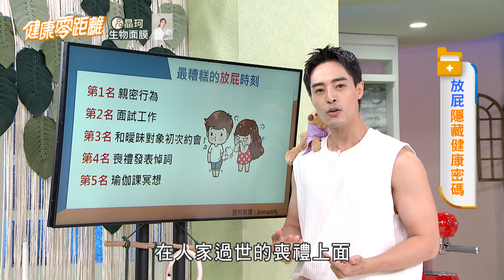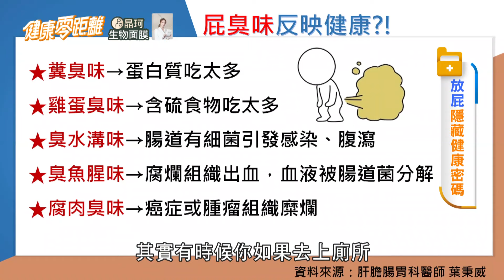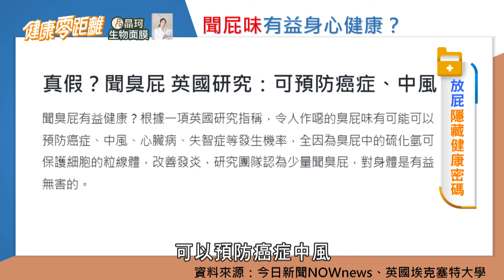屁太臭身體出毛病！便祕者不排氣 恐患肝病？放屁暗藏健康密碼！簡單排氣運動 一招緩解肚子脹氣｜健康零距離 EP180 完整版｜晶珂生物面膜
👨‍⚕️ 播出資訊 👩‍⚕️
❚  三立台灣台 29CH / 每週一至五 下午4點
❚ 官方YouTube頻道 / 每週四至六  晚上9點

還想知道哪方面的健康知識呢？歡迎留言告訴我們 🔍
🇫🇮🇳🇩 🇾🇴🇺🇷 🇩🇴🇨🇹🇴🇷 對症下藥！找到屬於你的健康寶典 📖